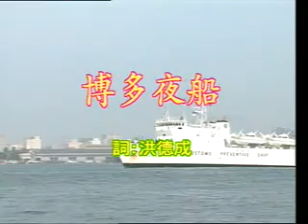林玲 - 博多夜船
作詞　洪德成
作曲　大春能章

踮港邊  送君來離開
珠淚粒粒滴
咱雙人情甘意甜
因何來受阻礙
害阮心空虛
害阮心空虛

心悲哀  環境不應該
逼咱分東西
咱總是暫時忍耐
萬事若照心意
早日倒返來
早日倒返來

心茫茫  看見海波浪
伴阮煽東風
沿路來思念情郎
像今日咱分離
何時再相逢
何時再相逢